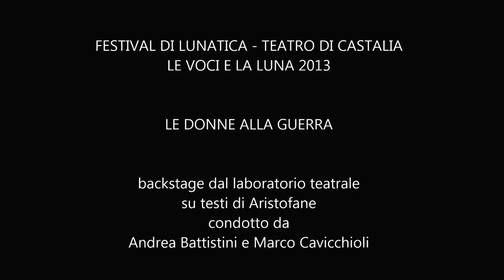backstage dal laboratorio teatrale su testi di Aristofane condotto da A. Battistini e M. Cavicchioli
FESTIVAL DI LUNATICA - TEATRO DI CASTALIA
LE VOCI E LA LUNA 2013

assistente al laboratorio Davide Pedrini
foto Cecilia Malatesta